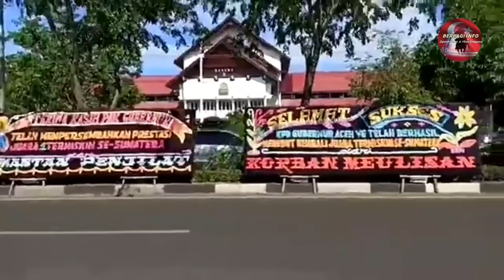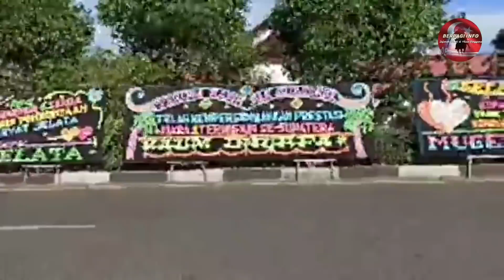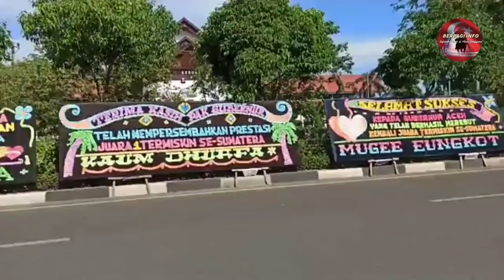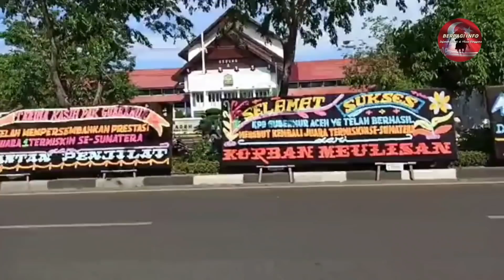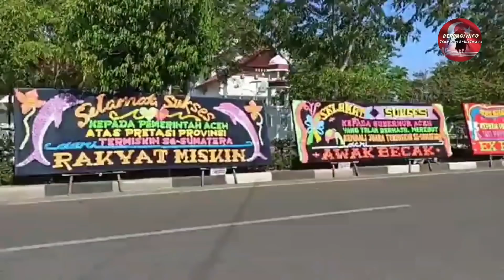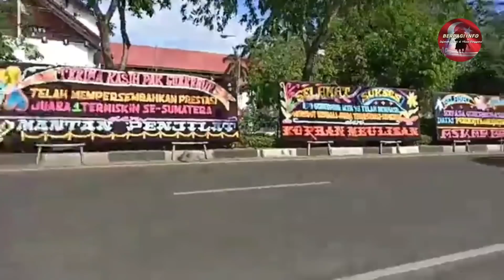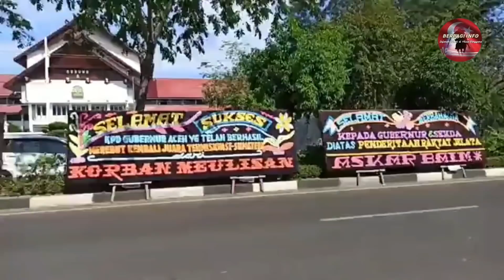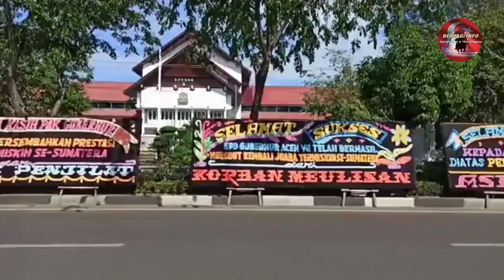1.5 Triliun Anggaran Buat Rakyat Miskin Di Potong Oleh Gub Aceh Tidak Di Salurkan ⁉️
1.5 Triliun Anggaran Buat Rakyat Miskin Di Potong Oleh Gub Aceh Tidak Di Salurkan ⁉️
Selamat Datang Di chanel "BERBAGI INFO" chanel Yang Mengupas Sejarah Nusantara dan Menelusuri perjalanan Tokoh Penting dan jugak Membuka tabir misteri langenda di masyarakat dengan cara mengemasnya oleh kami sedemikin bagus dan nyaman untuk di tonton..bagi anda yang menyukai sejarah dan perjalanan tokoh penting dan kisah-kisah menarik yang populer di masyarakat maka jangan lupa berlangganan Chanel ini dengan Cara meng"subscribe" dan menghidupin loncengnya agar teman-teman tidak ketinggalan video menarik lainnya.